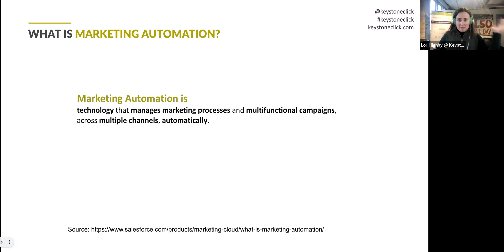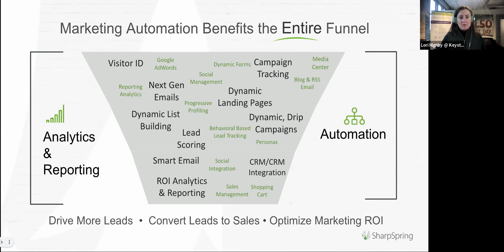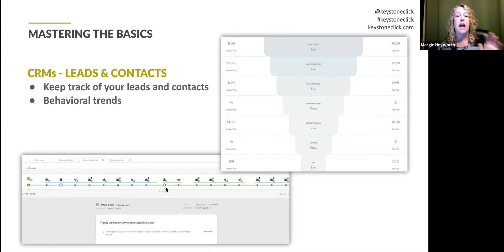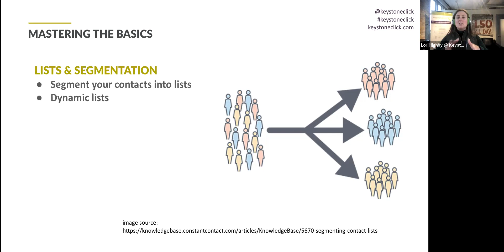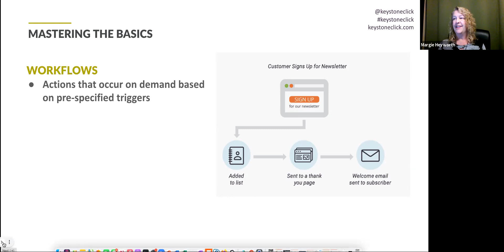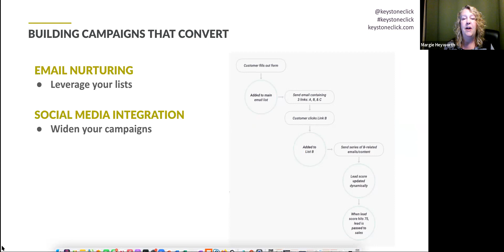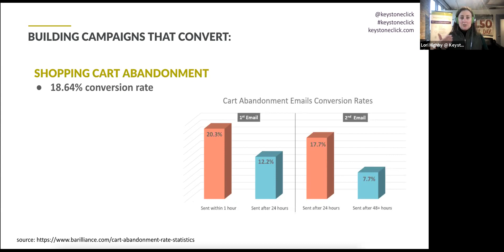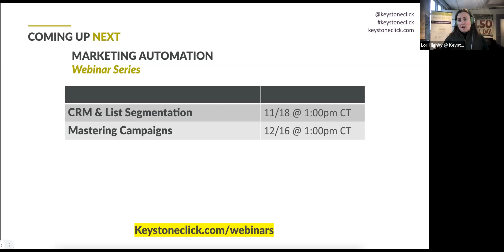The Fundamentals of Marketing Automation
With Marketing Automation, you can create efficiencies in your marketing efforts that not only save you time, but increase the effectiveness of your marketing campaigns. Tune in to learn the main features and benefits of Marketing Automation and be sure to use the link below to sign up for future episodes!